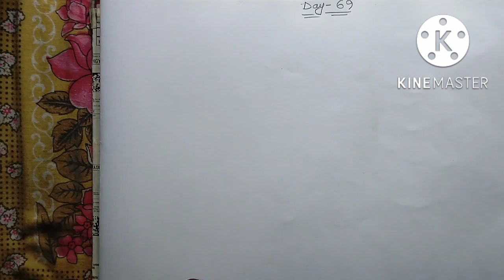How To Draw A Scenery With Human Figure, How To Draw A Village Scenery Easy.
How to draw a scenery with human figure
draw scenery with oil pastel colour,
how to draw a village scenery easy
by using oil pastel colour and pencil,
My channel name is  jhantu art academy,
draw scenery with oil pastel colour,draw a beautiful scenery with oil pastel colour,how to draw a village scenery with oil pastel colour,

Introduce Art Material:👇👇👇
Artline pencil for final sketch.
Camel water colour.
Quater Size paper.
Black jel pen.
White jel pen.
Tuli.